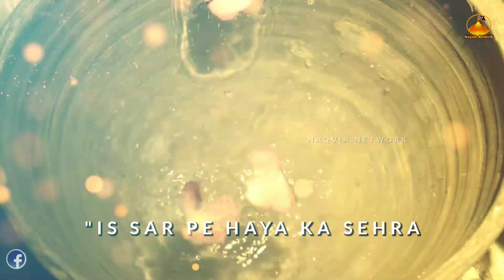1 Zilhij Status | Aliع Ke Sath Hai Zahraس Ki Shadi | Wedding Of Maula Ali & Bibi Fatimaس Status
1 Zilhaj Status 2022 | Aqad e Bibi Fatima sa Mola Ali as | 1 Zilhaj New WhatsApp Status 2022

1 Zilhajj Status||Aqad Mola Ali & Bibi Fatima a.s Whatsapp Status||Farhan Ali Waris||Shia Status||

1 zihaj status
1 zilhajj status
 1 zilhajj whatsapp status
  1 zilhajj aqad
  1 zilhajj nikah
  1 zilhaj aqad mola ali status
  1 zilhajj aqad bibi fatima status
   aqad mola ali bibi fatima whatsapp status shadi mola ali status
   shadi mola ali whatsapp status
   shadi bibi fatima status
    nikah mola ali status
    nikah mola ali whatsapp status
    nikah mola ali bibi fatima status
     shia whatsapp status
     shia daily whatsapp status
     farhan ali waris status
     farhan ali waris manqabat status

1 zil hajj
1 zil hajj status
 1 zilhaj
 1 zil hajj manqabat
 1 zil hajj whatsapp status
  1 zil hajj aqad
   1 zil hajj
    1 zil hajj shadi
    new status
     1 zil hajj 2021
     1 zil hajj mola ali
     1 zil hajj bibi fatima zahra
     new manqabat status
     status manqabat
     whatsapp status
     imam ali shadi status
     1 zil hajj mola ali bibi zahra
     shia status
1 Zilhaj | Aqad Mola Ali as Bibi Fatima Sa Whatsapp Status
 Mir Hasan Mir 1 Zilhaj Status | Shadi
1 Zilhaj | Aqad Mola Ali as Bibi Fatima Sa Whatsapp Status
Mir Hasan Mir 1 Zilhaj Status
Shadi Mola Ali as Bibi Fatima Sa Whatsapp Status

1 zilhaj whatsapp status
1 zil hajj whatsapp status
1 zilhajj whatsapp status
1 zilhaj status
1 zilhajj shia whatsapp status
1 zilhajj status
1 zil hajj status
1 zilhaj
1 zilhajj status aqad mola ali bibi fatima
28 rajab shoukat raza shoulat whatsapp status
zakir shaukat raza shaukat
shokat raza shokat whatsapp status
shokat raza shokat new whatsapp status
13 rajab whatsapp status shoukat raza shoukat
shokat raza shokat whatsapp status download

aqad bibi fatima,
bibi fatima status,
status bibi fatima